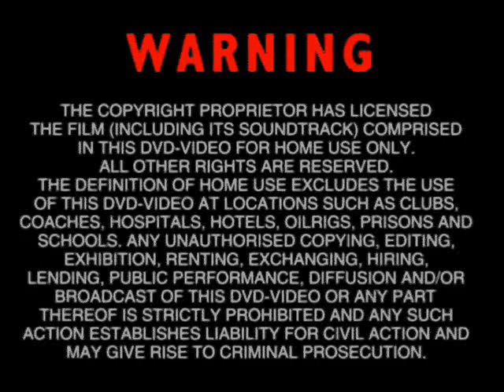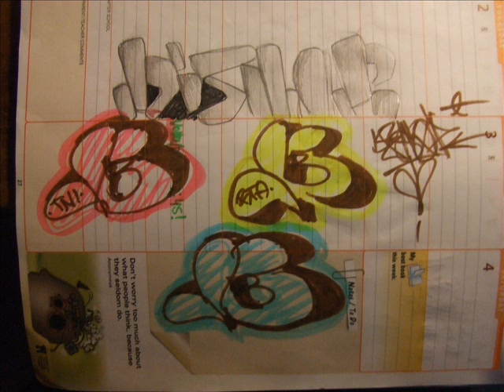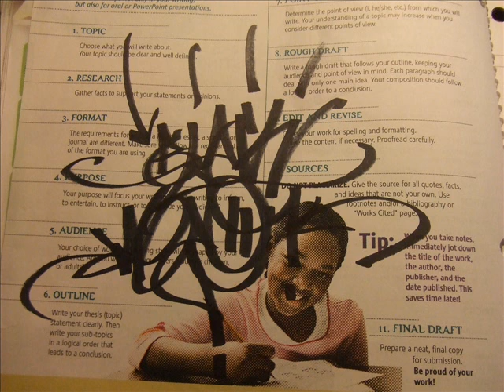My very toyish Agenda from this year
time line